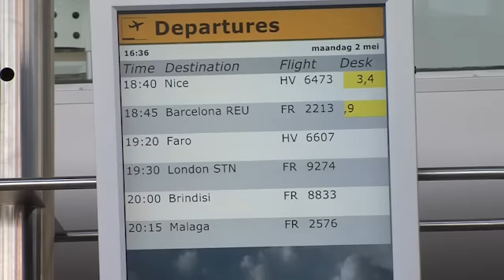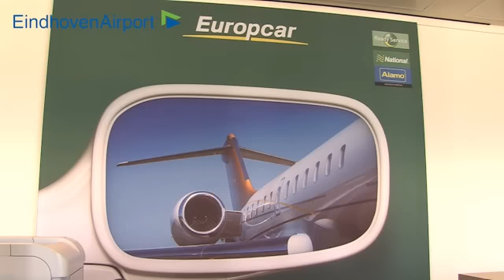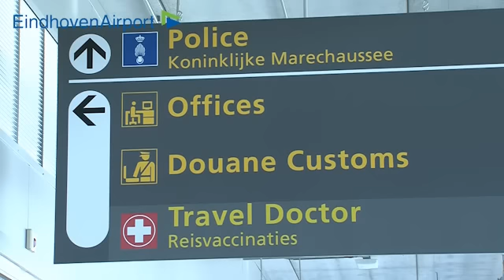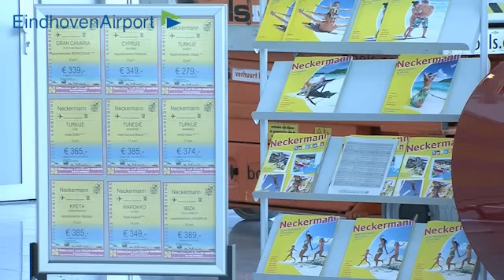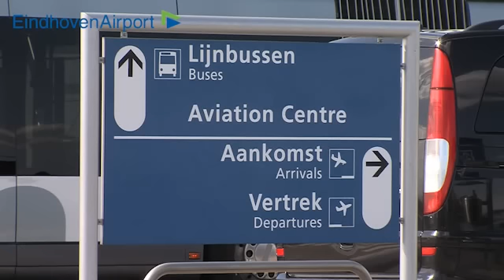5. Activiteiten op Eindhoven Airport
Aflevering 5 uit de serie over Eindhoven Airport gemaakt door K.K.N.